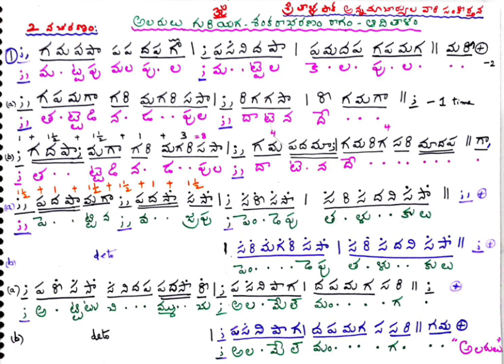Alarulu guriyaga(2nd CharaNam)SankaraabharaNam Ragam#Adi ThaLam#Classical Music Lesson-3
Sri ThaaLLapaaka Annamacharyula vari Sankeerthana .